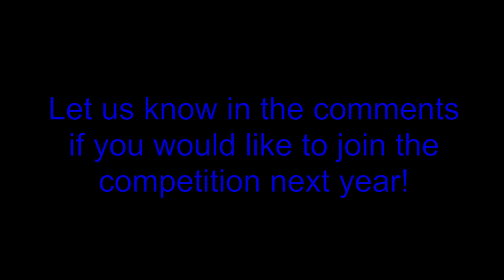#159 RIP Mount Lesage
Final update on the snow pile a.k.a Mount Lesage!

Mike, you win!

The best guess was Joel Lemire!